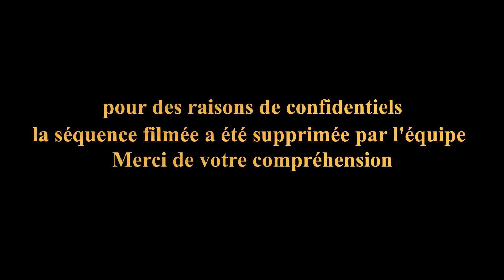groupe AAiA aux expressifs de Pooitiers 2022